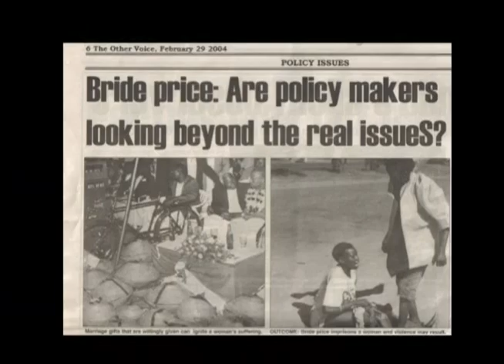MIFUMI Bride Price Documentary Episode 3b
MIFUMI's Documentary, Bride Price -- Culture or Modern Day Slavery is now available on YouTube.  Many people have been interviewed for this ground-breaking television debut.  Directed by MIFUMIś very own Atuki Turner, the documentary includes such notables such as singers Juliana kanyomozi and Mariam Ndagire, Rhoda Kalema the well known activist and Tororoś Chair LCV Hon Emmanuel Osuna.

Bride Price is the controversial cultural issue of the day.  MIFUMI recently took the Government of Uganda to the constitutional court on this very issue.